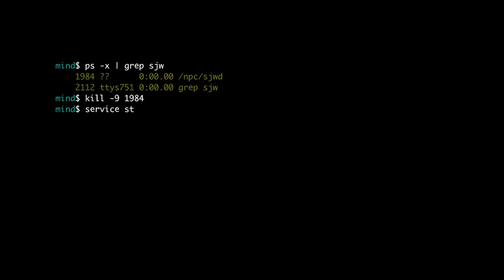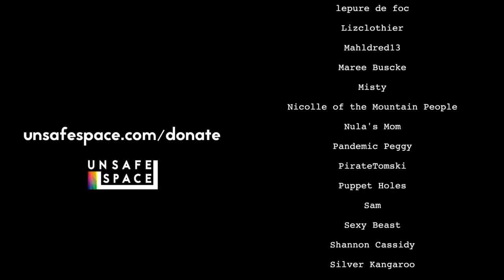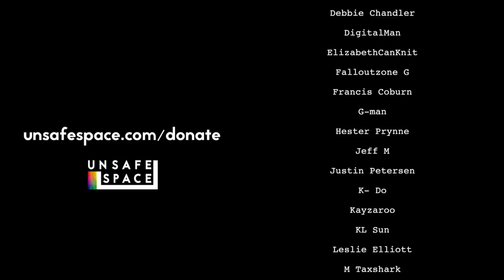[Deprogrammed] Jason Littlefield: An Alternative to CRT in Schools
Keri interviews Jason Littlefield. Jason is an educator passionate about the health and well-being of individuals and the preservation/restoration of human liberalism. He is the executive director of EmpowerED Pathways (which you can find at empoweredpathways.org) and author of the Compassionate Humanism framework for life, leadership, and learning.

About Deprogrammed
Hosted by former SJW Keri Smith, "Deprogrammed" is dedicated to unravelling Keri's former ideology.

We'll explore the philosophy, strategy, and tactics that intersectional ideologues use to program "Social Justice Warriors," turning otherwise thoughtful, critically-minded individuals into armies of extreme leftist NPCs. Some episodes are interviews with special guests, and others are deep-dives into a different aspect of "social justice" culture, drawing both from Keri's personal experience as well as current events.

Censorship-averse platforms:
Gab: @unsafe
Minds: @unsafe

Censorship-happy platforms:
Twitter: @unsafespace [currently suspended without any reason given]